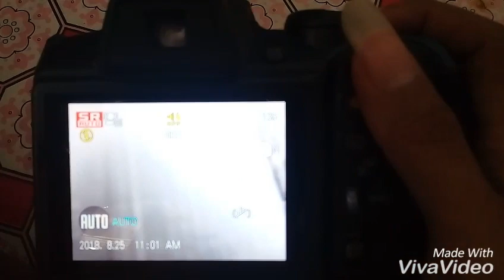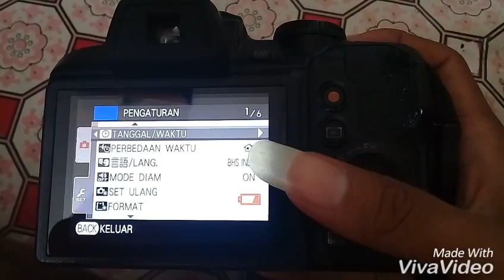Cara menyalakan kembali blitz (flash) yang tidak berfungsi pada kamera fujifilm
Kamera Fujifilm